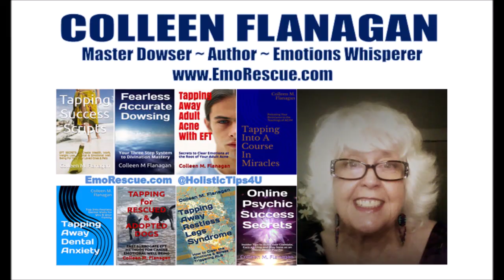Got GHOSTS? Advanced Dowsing to ID 'Em, Chat with 'Em, Clear 'Em!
Invoke Archangel Michael for protection, confirm spirits' presence, chat with them or send them into the Light... by dowsing! USE at your OWN RISK.
⭐️ INFO BINGE LINKS ⭐️
🌹 Colleen's Self-Care & Dowsing Guides 🌹
AUSTRALIA https://
Colleen Flanagan is a mind-body wisdom expert, dowsing master & bestselling wellness author. offers 10 free chapters of Colleen's bestseller "Fearless Accurate Dowsing" (instant download or read online).